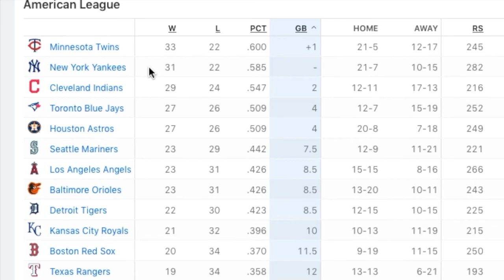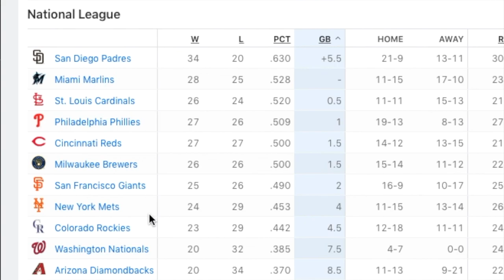MLB Wild card playoff picture as of 9.21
** AL seems to be all set and ready for wild card unless some team tanks their position. NL on the other hand, a lot of teams still in the race. NL Wild card race will come down to the last game of the season.

PLAY BALL !!